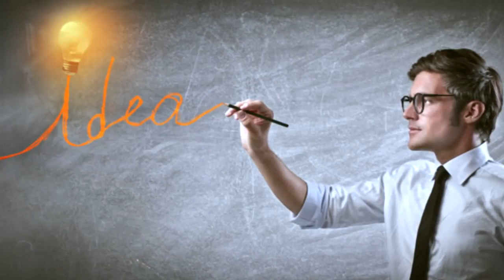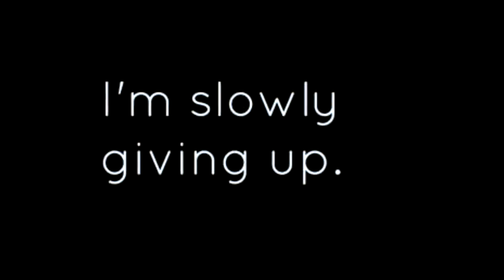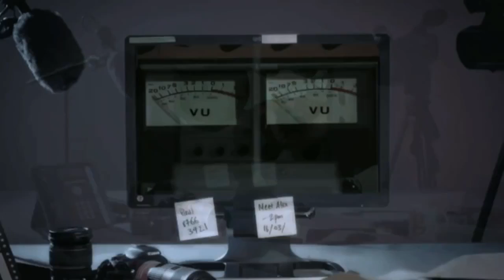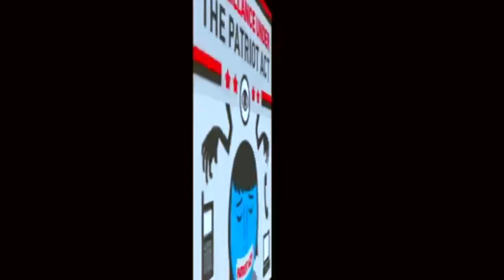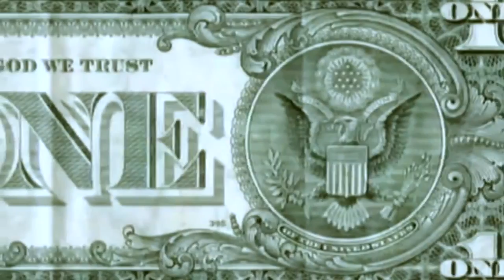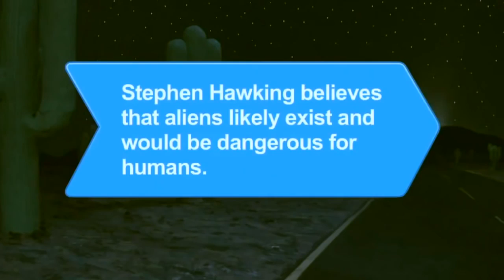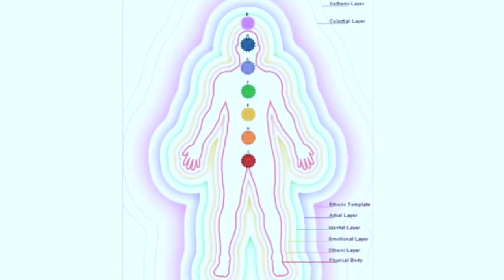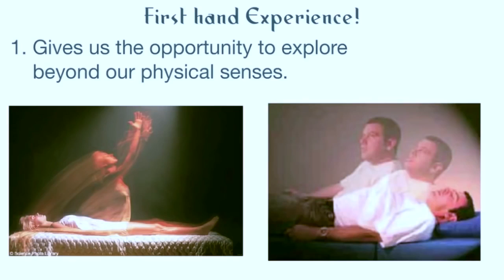Jeff Rense & Jordan Maxwell - Waking Up The World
Clip from August 21, 2007 - guest Jordan Maxwell on the Jeff Rense Program.